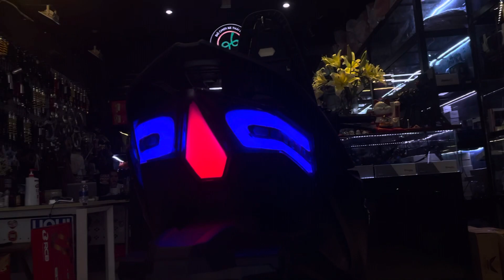Led Audi đít cho Vario